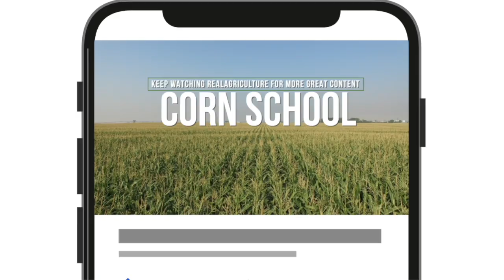Corn School: The consequences of uneven corn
Research has repeatedly shown corn’s yield potential starts declining if plants don’t emerge within a tight timeframe, but dry conditions following planting can wreak havoc on a farmer or agronomist’s best-laid plans for uniform emergence.

If one in six corn plants are two leaf stages behind the rest, expect a four per cent yield reduction, says Morgan Cott, agronomy extension specialist with the Manitoba Crop Alliance, in this Corn School video.

If there’s a four leaf stage difference, the yield impact doubles to an eight per cent reduction, she notes, citing research done several years ago in Ontario.

“We’re definitely still seeing it. Some corn seeds have germinated with the last rain a couple of weeks ago, and some is looking to start tasseling here, so we’re right across the board,” she says, discussing staging issues in the 2023 crop in Manitoba as of early July.

In some fields, stage-iness can also be attributed to uneven planting depth. “It starts with your planter and making sure maintenance is up to par. And then checking your seed depth once you’re planting in the field, to make sure you’re at that one and a half or at least consistent,” says Cott. “If you’re planting deep, that’s fine, especially this year, but you want everything to be really consistent with depth so that your emergence will be uniform.”

Check out the video above, filmed at the 2023 Crop Diagnostic School at Carman, Manitoba, for more with Morgan Cott on the consequences of uneven staging.